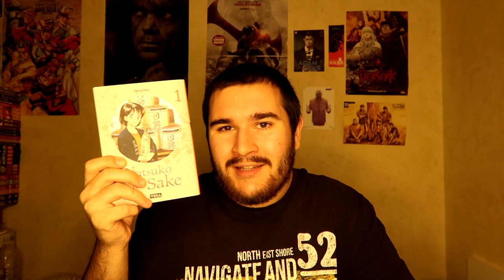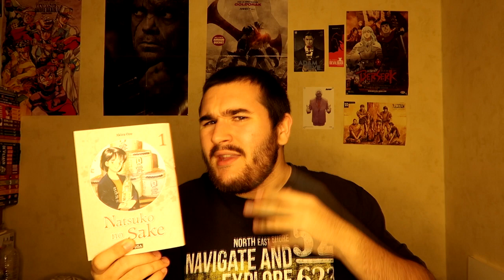MANGA À CHAUD #35 : NATSUKO NO SAKE [2019]